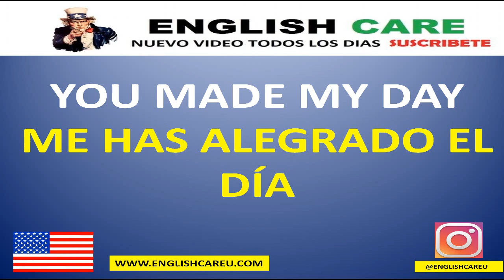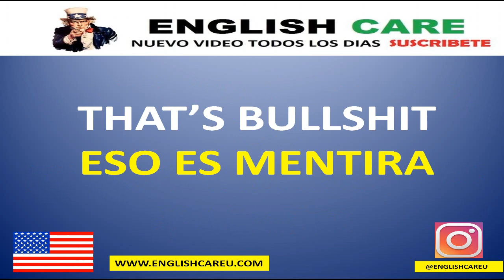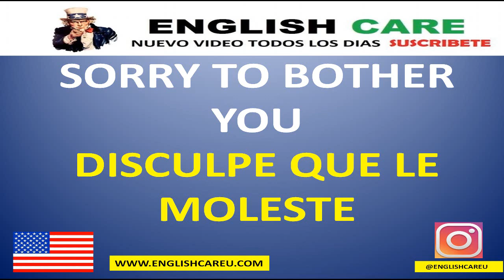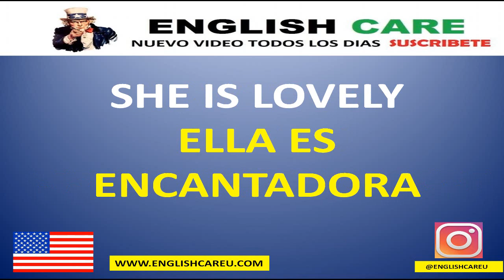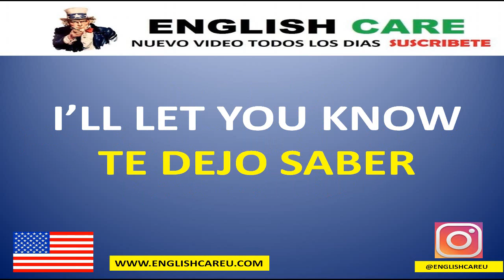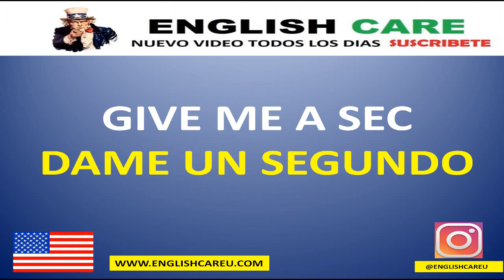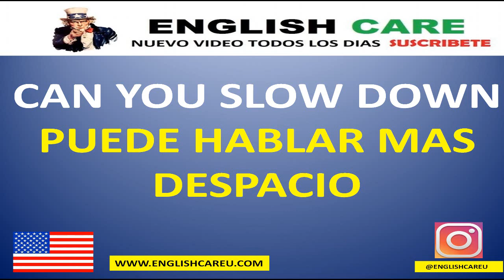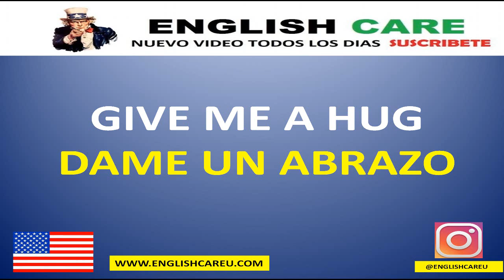😋 100 frases para hablar ingles hoy mismo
📚 NUESTRO LIBRO INGLÉS FLUIDO